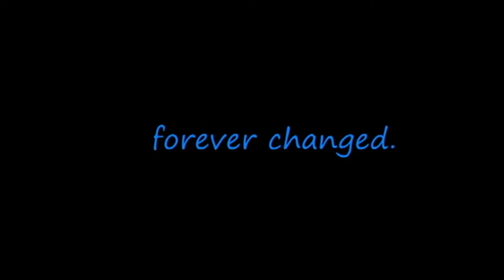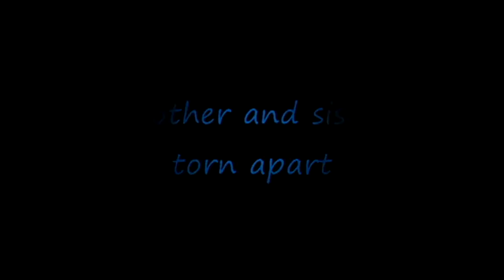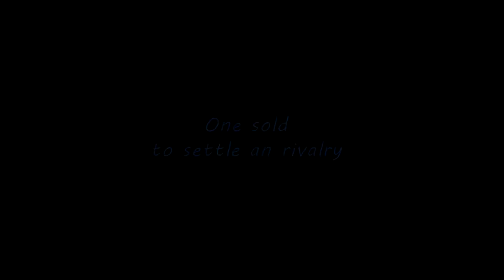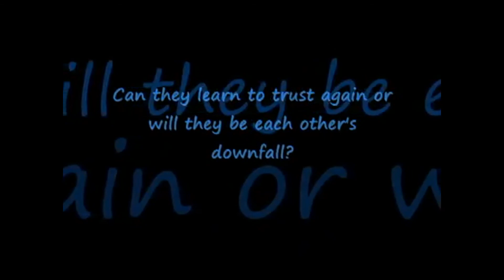A Rose By Any Other Name: Daehyun's Story Trailer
Trailer to my latest chaptered fanfic: A Rose By Any Other Name